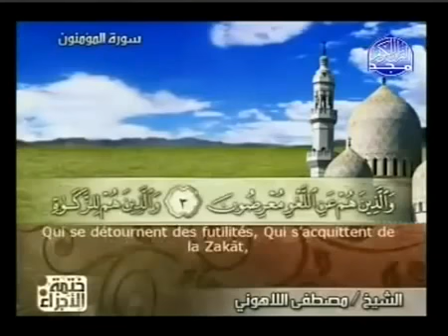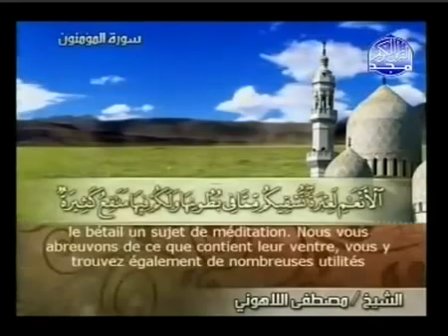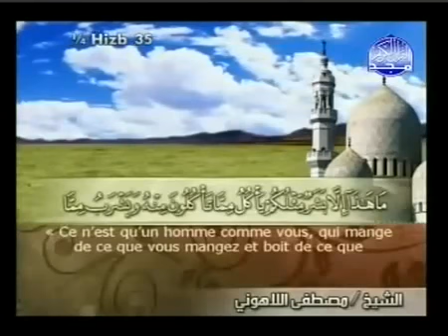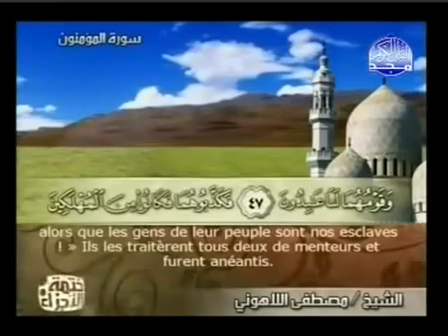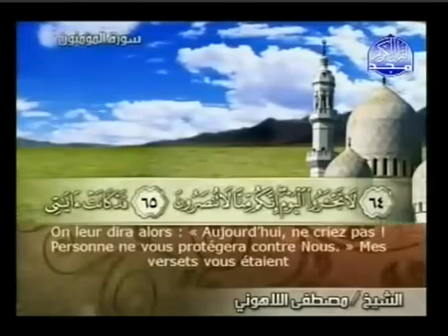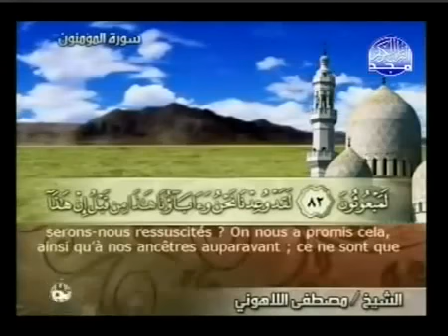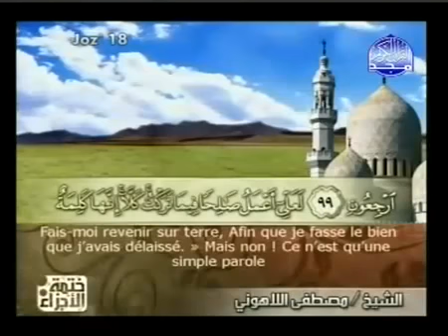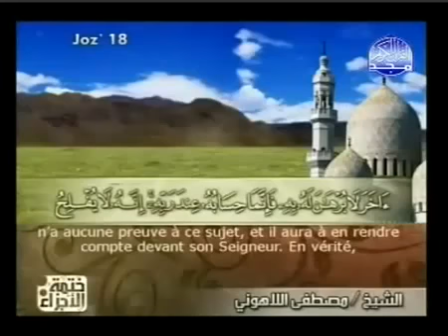Coran : Sourate 023 Al Muminoon - Les croyants (sous titré en Français)